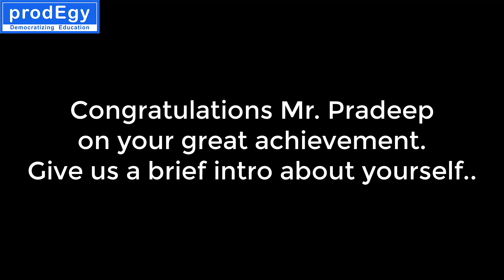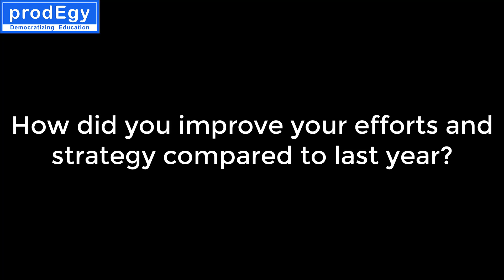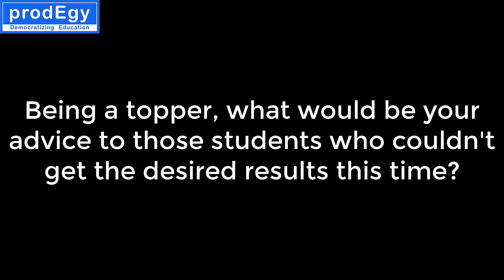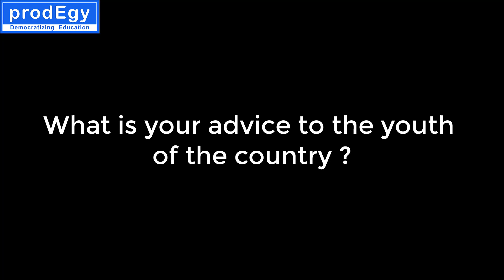UPSC CSE Rank 1| Pradeep Singh | IAS | UPSC Topper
UPSC CSE Rank 1, Prdeep Singh tells about his strategy and strengths in this brief video exclusively obtained by prodEgy. We acknowledge his humility and simplicity, such a great inspiration to the future aspirants.